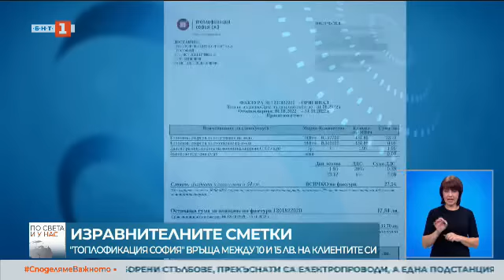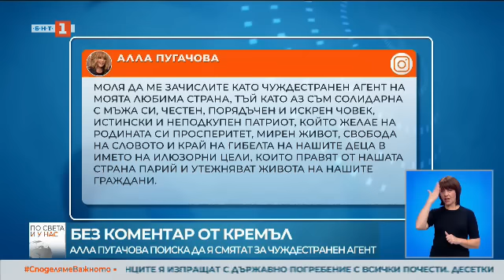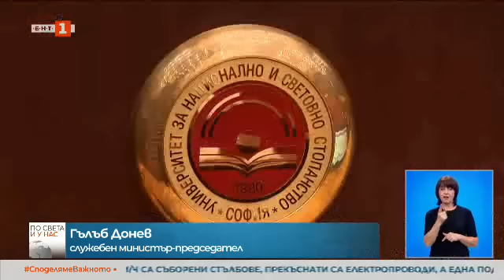По света и у нас - 19.09.2022, 20:00 по БНТ